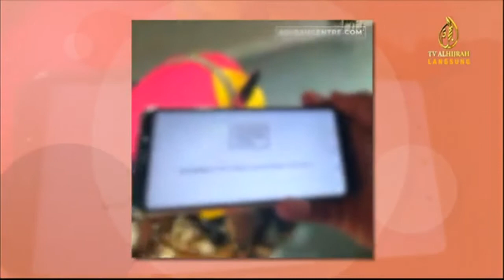AQIQAH CENTRE 24 JUN 2021